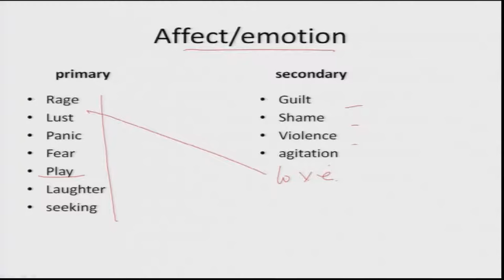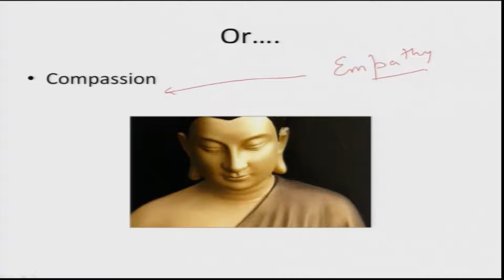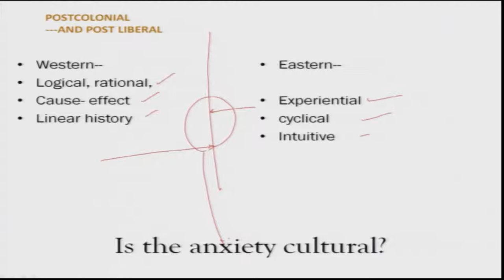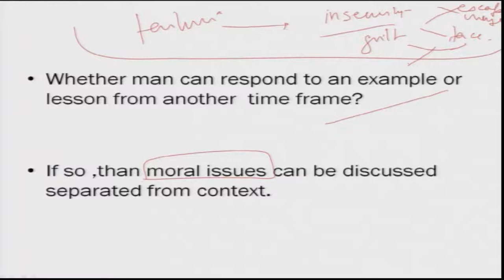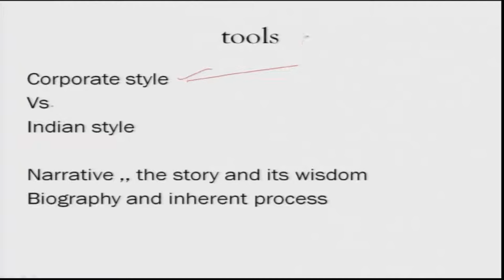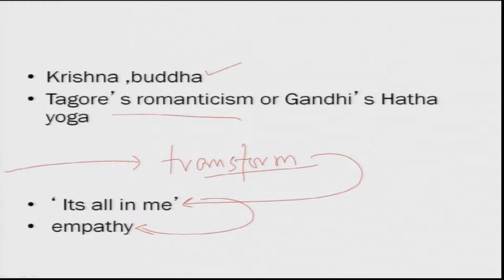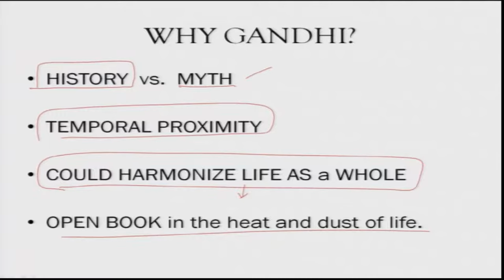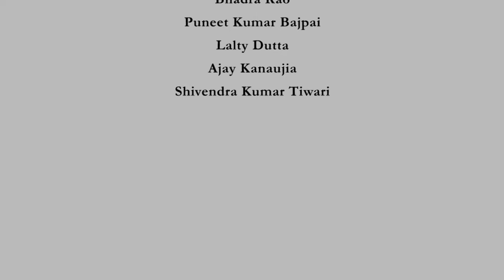Biographical models of transformations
The underpinnings of the process of transformation are discussed using the example of Gautam Budha and Gandhi. The lecture tries to situate the process within an individual and the tools available to us in the current scenario.

 To access the translated content:
1. The translated content of this course is available in regional languages.
 2. Regional language subtitles available for this course
 To watch the subtitles in regional languages:
 1. Click on the lecture under Course Details.
 2. Play the video.
 3. Now click on the Settings icon and a list of features will display
 4. From that select the option Subtitles/CC.
 5. Now select the Language from the available languages to read the subtitle in the regional language.